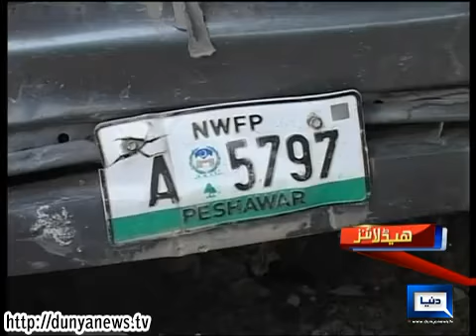Dunya News Headlines 22-01-2014 13:00: PM